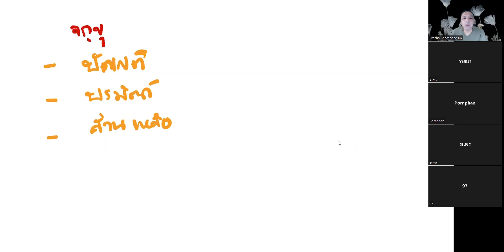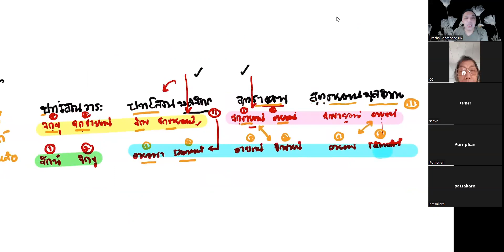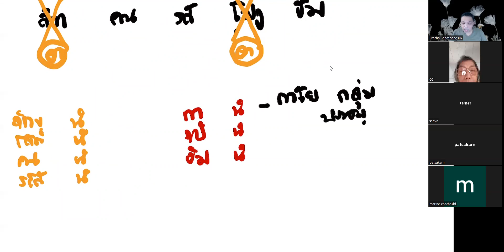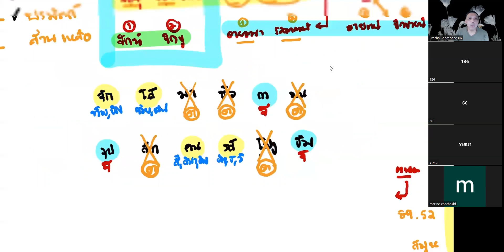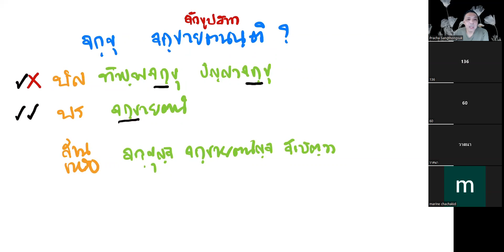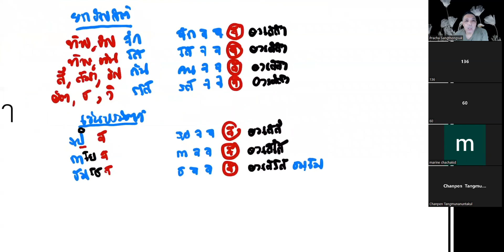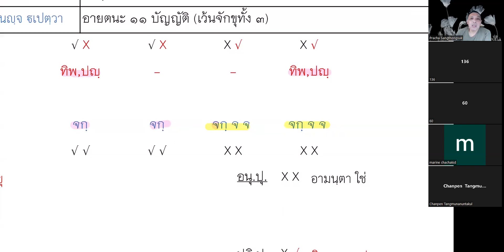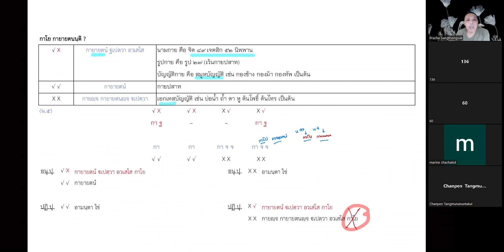วันที่ ๒๑ มิถุนายน ๒๕๖๕ ชั้นอาภิธรรมิกะโท ครั้งที่ ๗๐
วิชาคัมภีร์อายตนยมก
ปัณณัติวาระ